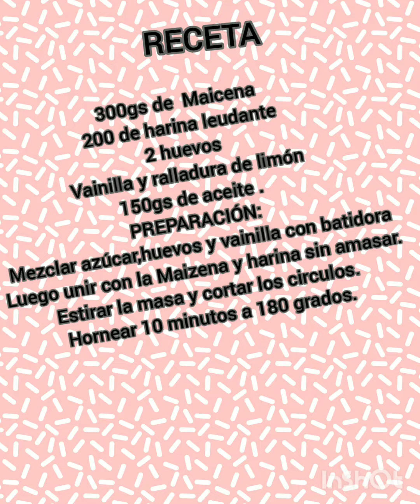Cocinamos alfajores de maicena